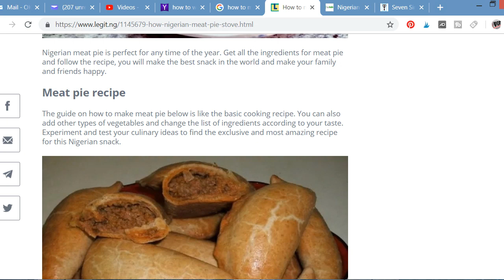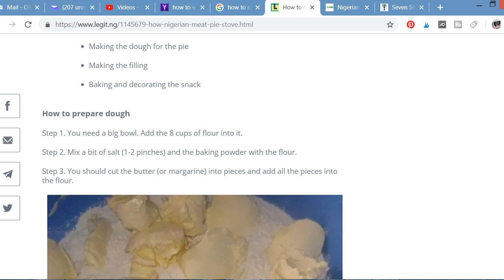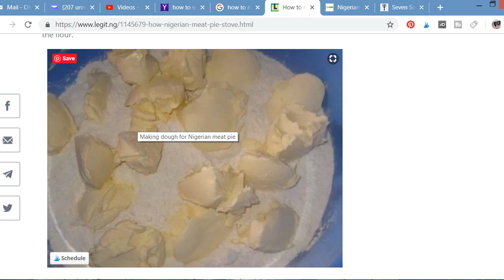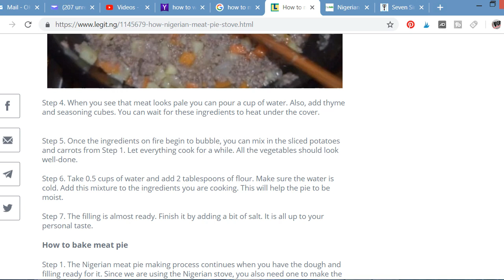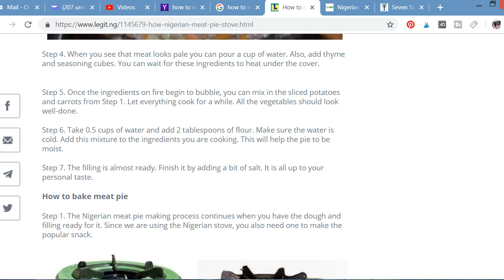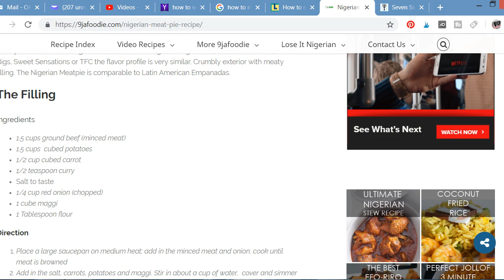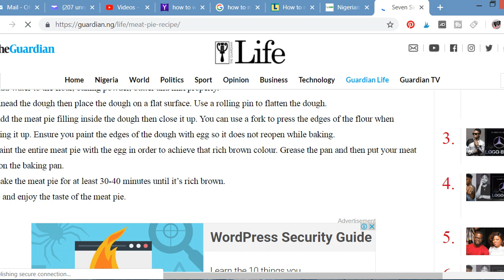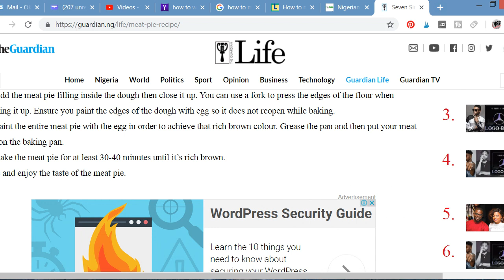How to Make Meat Pies Recipe from Scratch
How to Make Meat Pie Recipe from Scratch
Seven Simple Steps To Make Meat Pie
Nigerian Meat Pie Recipe
Nigerian Meat Pie recipe : How to make Nigerian Meat pie
5 Simple Ways to Make Meat Pies

When you complete this offer (Spot the difference) I make little commission